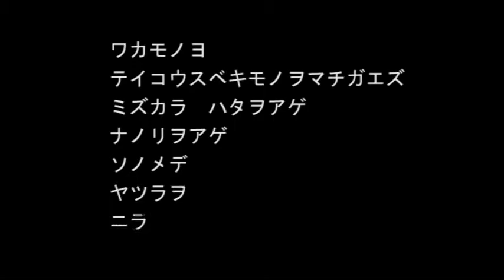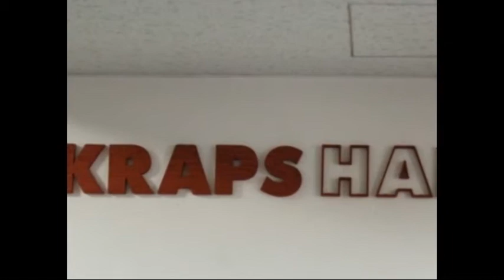2ndCD PV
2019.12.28 リリース　つれづれざうし2ｎｄＣＤ「The Road ob Songs」のプリモーションビデオ！